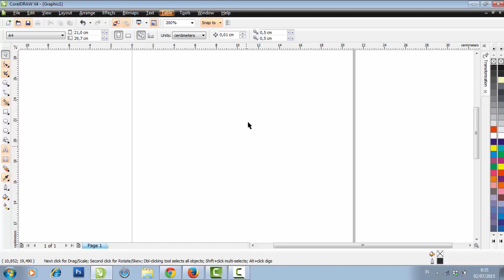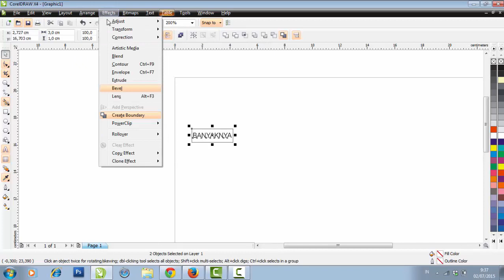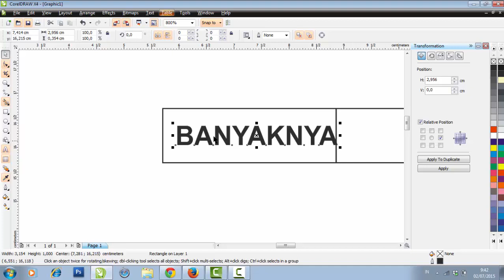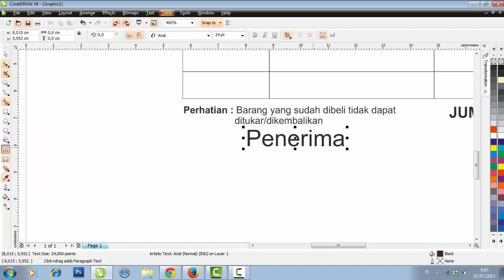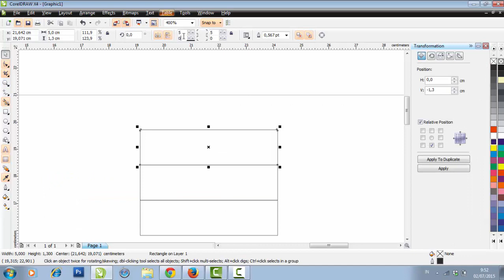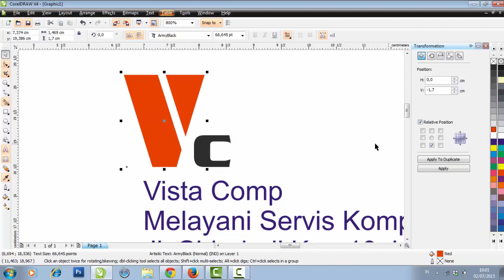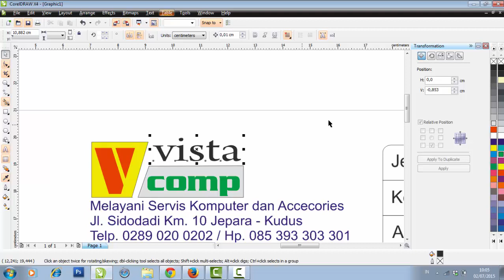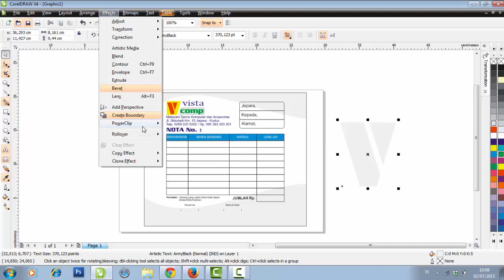Design Coreldraw - Membuat Nota [ Create a sales note]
Make a bill of sale design using CorelDraw software,
easy to follow and in practice.
Membuat Desain nota penjualan menggunakan software coreldraw, mudah diikuti dan di praktekkan.